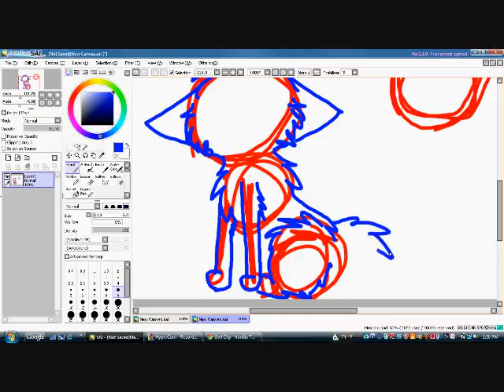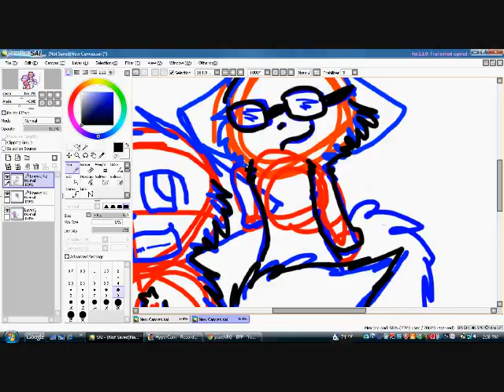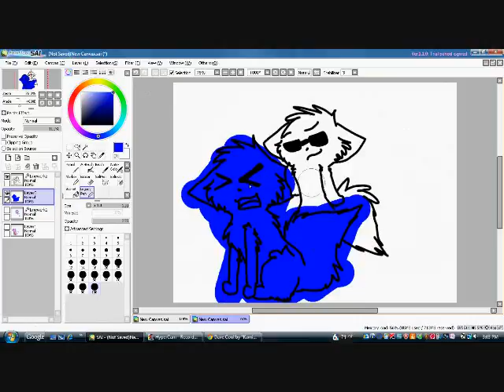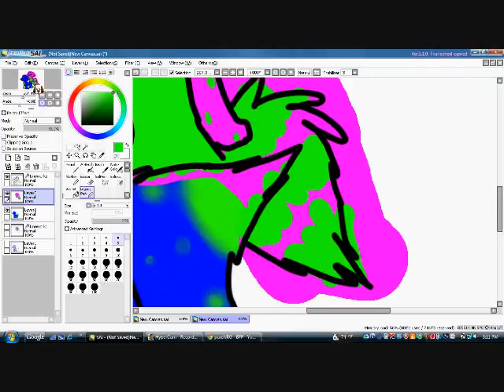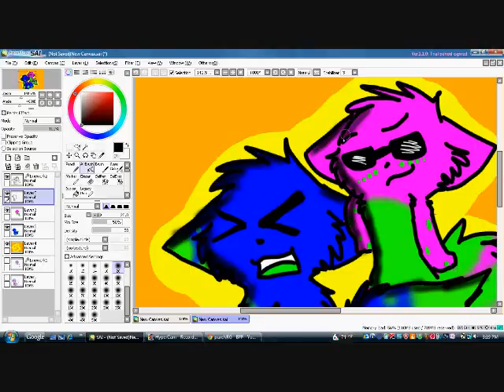BFF SpeedPaint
This is a speedpaint for my BFF Lindz, the one I made the B-day vid for XD I really hopes she likes it! :P